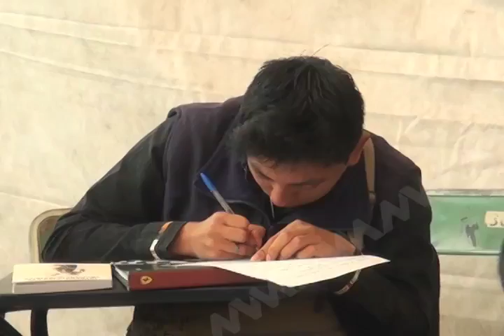No será retirado plantón del centro Histórico a pesar de las fiestas decembrina.